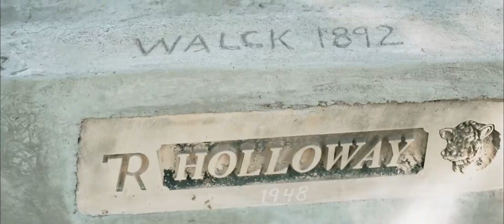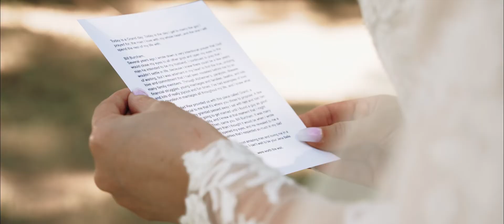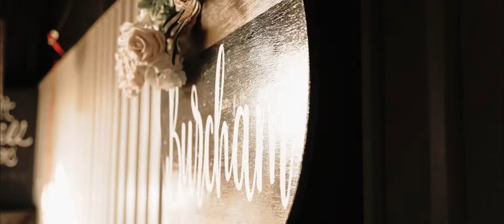Jena + Bill Wedding | Arnett Oklahoma Wedding Video | Wichita Kansas Wedding Videographer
“I asked God to close my eyes to all other guys except for the one I was supposed to marry and to open them, only when the time was right”.

Jena and I had a few conversations leading up to her wedding day (as I do with all my brides!). I was picking up on a few themes that I wanted to make sure I incorporated in their film.

1) Family and their tradition is VERY important.
2) Grand, which is their family farm, is very important to her.
3) Her Grandpa and Dad were the measuring stick for what she wanted in a man.
4) Grand had a ton of hidden treasures and meaning. We walked around and hunted for sentimental items found on the farm and tried to incorporate them in her film.

The goal for every film is to make it specifically for the couple and what is important to them. I am very proud of this film 🖤

Courtney Stueve Films is a Wedding videographer based in Sedgwick Kansas, just North of Wichita Kansas. I serve the Kansas community but am also willing to travel! If you are looking for someone to film your big day, click here!

MB01IIODBTSIQMC
MB01MKB6SXYJOMV
MB01LCJMARPGDT2